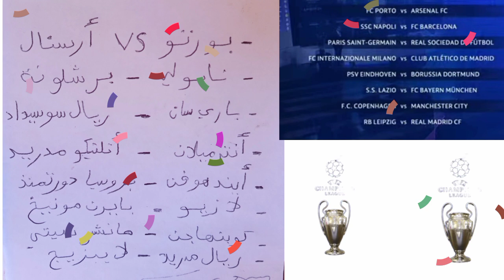نتائج قرعة دور ال 16 من دوري أبطال أوروبا 2024 | قرعة دوري ابطال اوروبا 2023-2024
نتائج مباريات تمن النهائي من دوري أبطال أوروبا
نتائج مباريات دوري أبطال أوروبا 2024
نتائج دور ال 16 من دوري أبطال أوروبا
نتائج مباريات دوري ابطال اوروبا
نتائج قرعة دور 16 من دوري أبطال أوروبا
نتائج ابطال اوروبا 2024
نتائج مباريات اليوم بت مباشر
نتائج مباريات تمن النهائي من عصبة الأبطال الأوروبية
نتائج دوري ابطال اوروبا 2024
نتائج قرعة ابطال اوروبا
نتائج قرعة ابطال اوروبا 2024
كأس الاذنين
عصبة الأبطال الأوروبية 2024
ريال مدريد ضد لايبزيج
ريال مدريد اليوم مباشر
نتائج مباريات اليوم من دوري أبطال أوروبا
نتائج مباريات الدوري الأوروبي
نتائج مباريات دوري أبطال أوروبا
نتائج مباريات تمن النهائي من دوري ابطال اوروبا
برشلونة ضد نابولي
دوري ابطال اوروبا
دوري الأبطال 2024
دوري أبطال أوروبا2023/2024
دوري ابطال اوروبا 2024
مانشستر سيتي ضد كوبنهاجن
نتائج دور 16 من دوري أبطال أوروبا
ارسنال ضد بورتو تو
🎤 إعداد وتقديم.ربيع غلاب
إسم القناة.الحدت الرياضي
متابعة على انستغرام
متابعة على الفايسبوك
[٢٧/‏١٠ ١٥:٥٧] Rabi Ghallab: الصفحه الرئيسية للفايسبوك